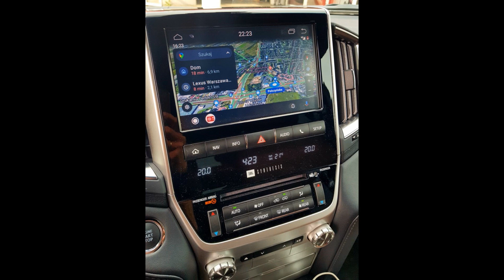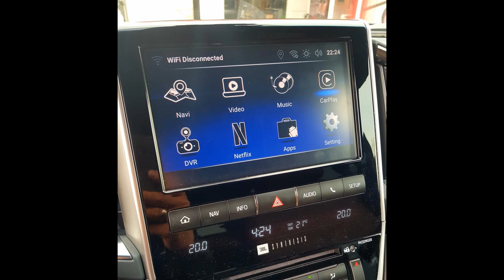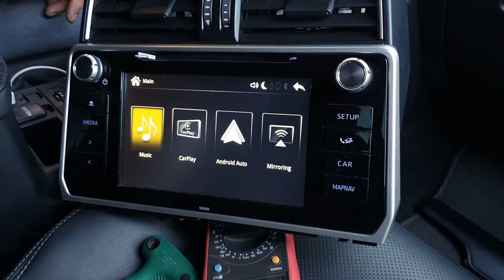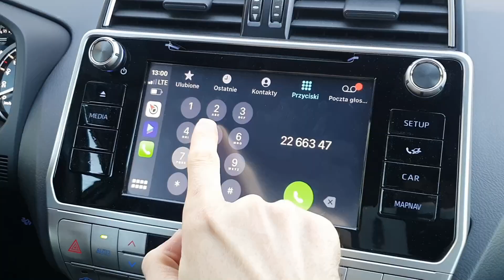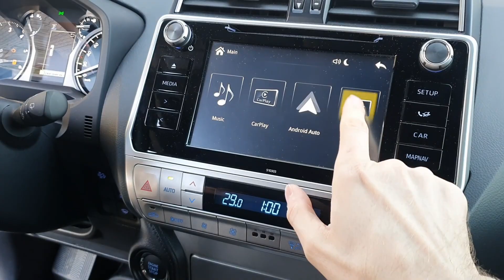Android Auto, CarPlay, MirrorLink do Toyoty Land Cruiser, czyli Mapy Google i YouTube w aucie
Aktualizacja map nawigacji w Toyocie może być kosztowna. Prościej je zastąpić mapami Google, które są zawsze aktualne. Do tego otrzymujemy możliwość korzystania z innych map jak Waze, AutoMapa czy Yanosik. Interfejsy Android Auto i CarPlay mogą działać bezprzewodowo. Po takiej instalacji masz też możliwość korzystania z MirrorLink (Mirror Link), czyli klonowania ekranu telefonu na radio w Toyocie. W ten sposób mamy np. filmy z YouTube.